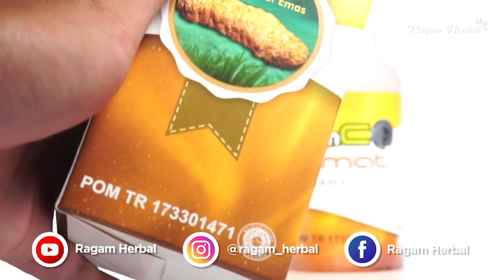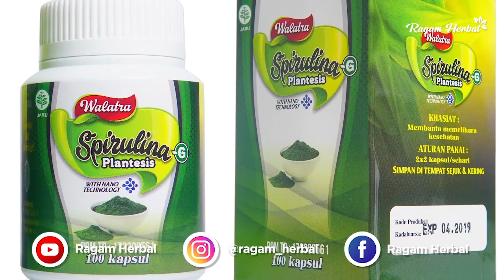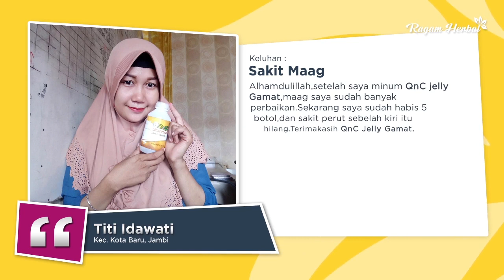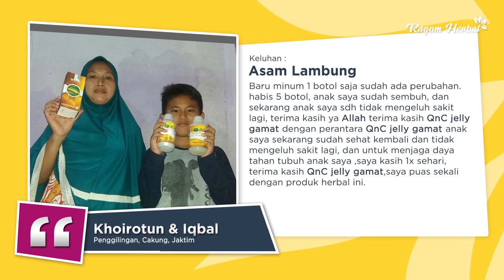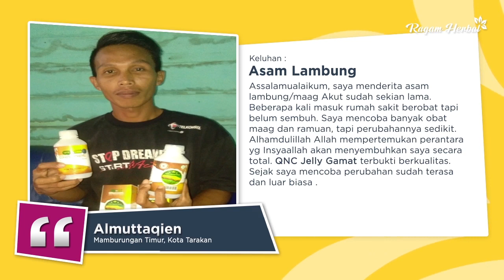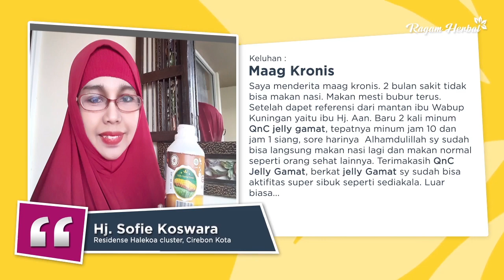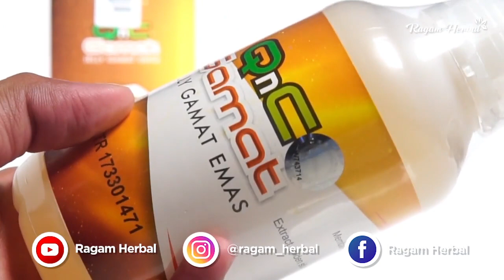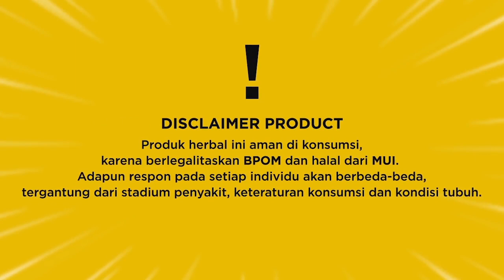Cara Mengobati Asam Lambung dan Maag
Cara mengobati Asam Lambung maag baik akut maupun kronis dengan cepat dan alami. Mari kita saksikan kisahnya.

Format Pemesanan :
RH-QC : Jumlah Produk : Alamat Lengkap : Nama Lengkap : No. Hp

*Catatan : Kode RH-QC Harus dicantumkan agar mempercepat proses pemesanan dan terdeteksi oleh sistem kami.

Ragam Herbal adalah channel yang senantiasa memberikan kalian informasi seputar kesehatan dan juga merupakan distributor resmi produk herbal premium terbaik, halal dan terpercaya.

Kontak kami :
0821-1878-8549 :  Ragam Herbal